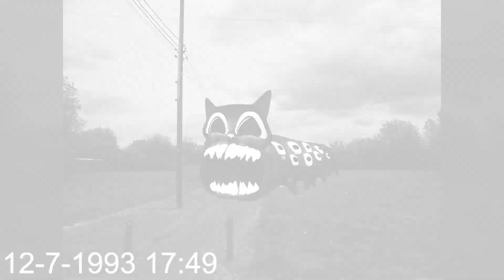Siren Head VS CURSED Percy The Train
Cya!